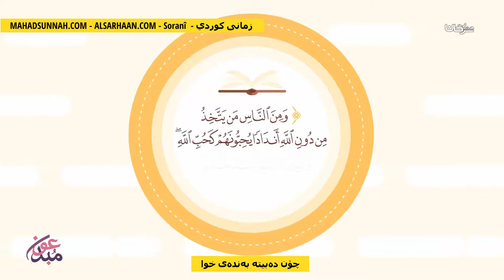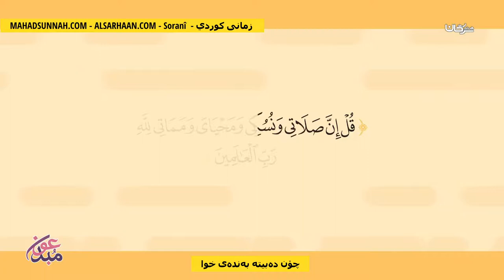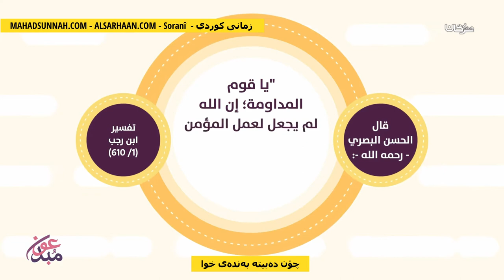چۆن دەبیتە بەندەی خوا كيف تكون عبدا لله